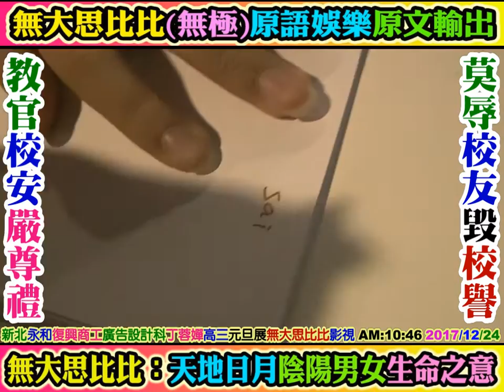2017 12 24 動畫大師：丁蓉嬋Master，中英日語導覽解說。(復興商工廣告設計科動畫組女才)高三對外公開展覽((國際化元旦展))。(無大思比比TV網路電視電影。wudasibibi TV)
臉書：周璽方璽。